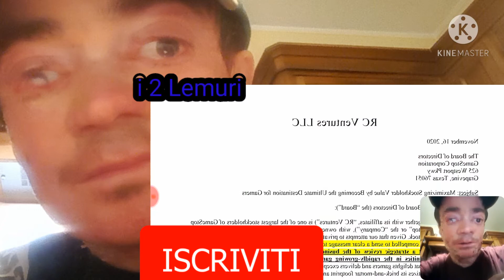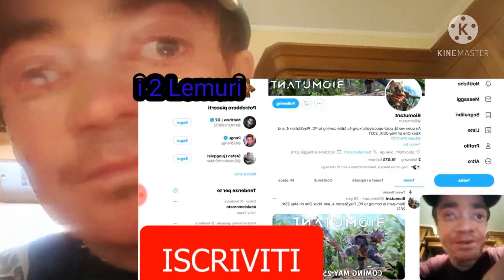Addio Google Stadia!!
Ciaoo a tutti ragazzi oggi nuovo video News dove Discuteremo insieme dell'annuncio Google!!